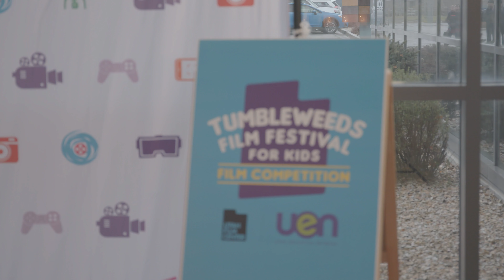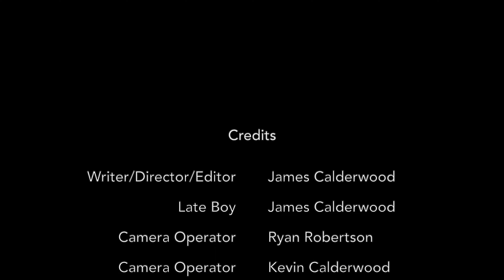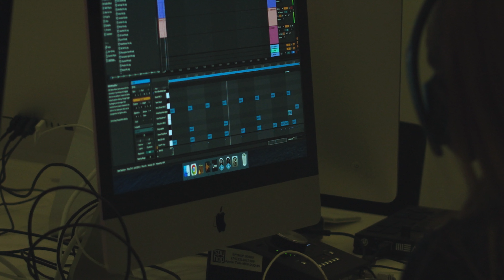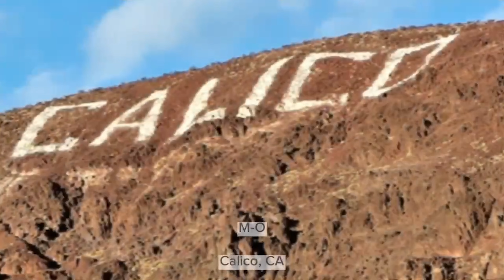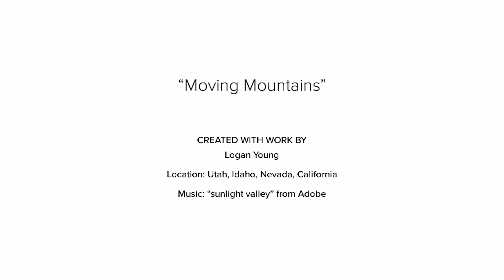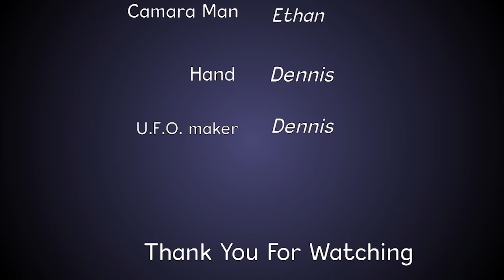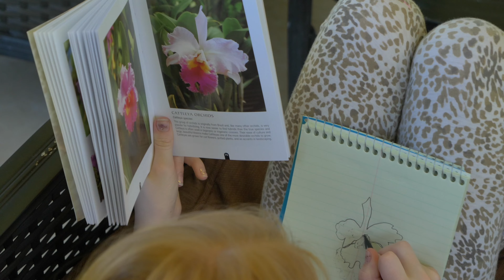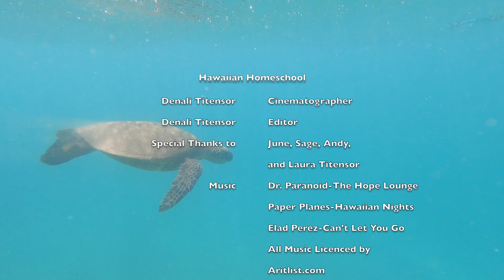Tumbleweeds Film Festival For Kids | Students In Focus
In this episode of Students in Focus, our host, Katie Neal, is accompanied by Ramona from the Utah Film Center to interview the finalists of the 2023 Tumbleweeds Film Competition for Kids. Join them as they delve into the creative minds of these young filmmakers and uncover the inspiration behind their short films.

Do you know a talented student filmmaker in Utah? They could be featured in our upcoming episodes.